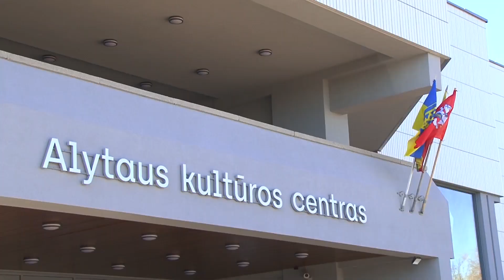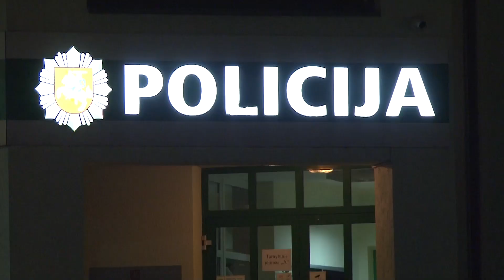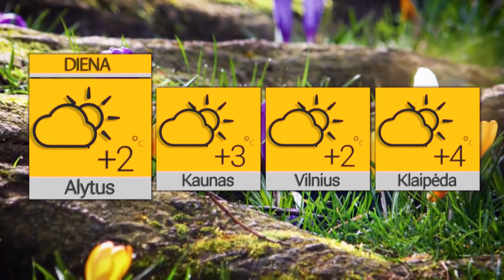Žinios 2022 03 02